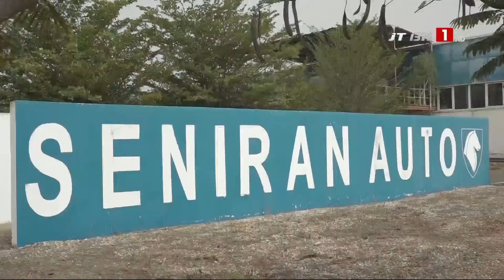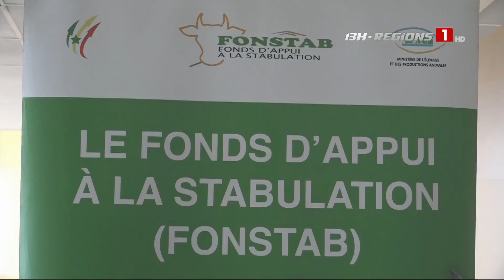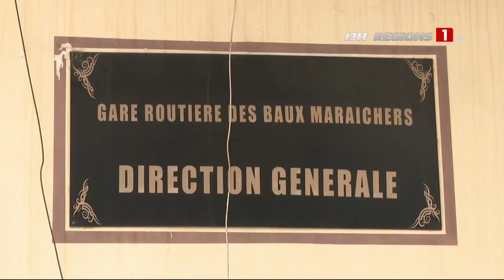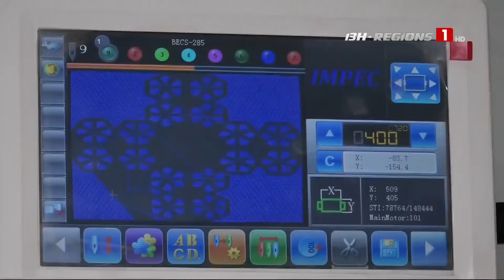LE JT 13H DES RÉGIONS - SAMEDI 15 JUIN 2024